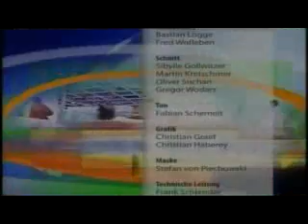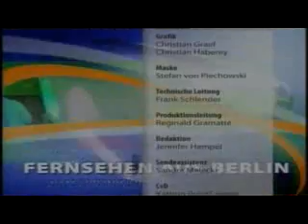Kart4you FAB TV Berlin